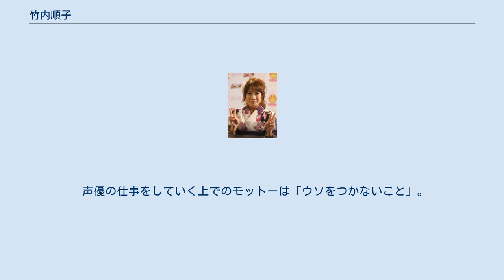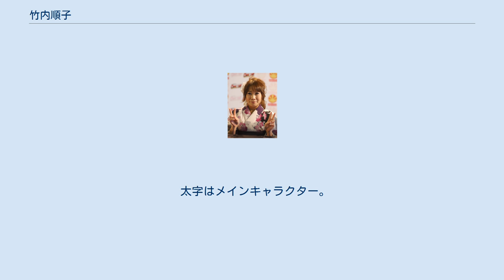竹内順子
竹内 順子（たけうち じゅんこ、1972年4月5日 - ）は、日本の声優、舞台女優。
埼玉県出身。
劇団BQ MAPおよび尾木プロ THE NEXTに所属。
 1991年、佐野日本大学高等学校卒業。
日本大学芸術学部の演劇学科に進学したが、2年になってすぐ大学を中途退学した。
劇団BQ MAPの舞台に何度か客演した後、「劇団員にならないか」と声をかけられ同劇団に所属する。
その傍ら、アルバイトで政治秘書などを務め、ネルケプランニングに演劇業務を依頼した関係でラブライブ（現：尾木プロ THE NEXT）に所属。
舞台女優を続けながら、声優としてもデビューした。
 2011年に第5回声優アワードにてキッズファミリー賞、2012年に第6回声優アワードにてシナジー賞（『イナズマイレブン』シリーズ）を受賞。
 声優業では『NARUTO -ナルト-』のうずまきナルトや『イナズマイレブン』の円堂守など少年役を多く担当するが、『Yes!プリキュア5』の夏木りん/キュアルージュなどの少女役や女性役、『夢のクレヨン王国』のストンストンなどの動物役など、幅広い役柄をこなす。
『TVで発見!!たまごっち』では作中に登場する全てのたまごっちの鳴き声をアドリブで演じている。
舞台では、身長が低いということもあり、守られる側の女性を演じることが多いという。
 声優の仕事をしていく上でのモットーは「ウソをつかないこと」。
 声優を始めたばかりの頃は女性が少年を演じることに敷居の高さを感じていたが、『発明BOYカニパン』でとっかかりが分かり、『メダロット』でひとつの方法論を確立したという。
竹内は「メタビーを演じたことで、ナルトを演じられるようになったんじゃないか」と語っている。
また、少年役を演じる上では「カッコイイ斜め角度なイメージではなくて、普段のカッコ悪いところこそ大事に演じている」と語っている。
 担当俳優 映画（映画） ドラマ アニメ BQMAP 放送（配信）中 放送（配信）終了 ラジオドラマ